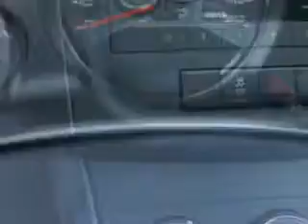2014 Dodge Avenger Riverside Autoplex of Muskogee Muskogee, OK 74401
Dodge Avenger You will love this Bright White Clear Coat Dodge Avenger 4 Dr Sedan, equipped with a 6 Cylinder engine and an automatic transmission. Enjoy this great car with features like Halogen Headlights, Auxiliary Audio Input - Ipod, Electronic Stability Control, Anti-Theft Alarm System With Engine Immobilizer, Remote Anti-Theft Alarm System, Electronic Brakeforce Distribution, Speed Sensitive Central Locking Power Door Locks, Emergency Braking Assist, Premium Cloth Upholstery, 8 Way Power Driver Seat, Heated Driver and Passenger Seating, and much more. Enjoy the drive and have peace of mind in this Dodge Avenger. See us at Riverside Autoplex of Muskogee today!
MILES:     16
VIN:1C3CDZAG6EN116609

1711 West Shawnee
Muskogee, Oklahoma 74401